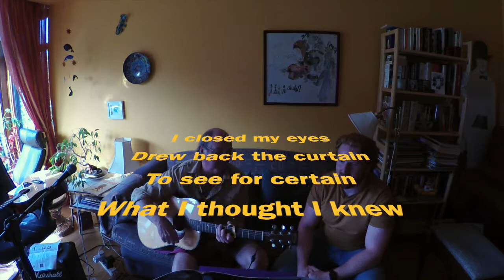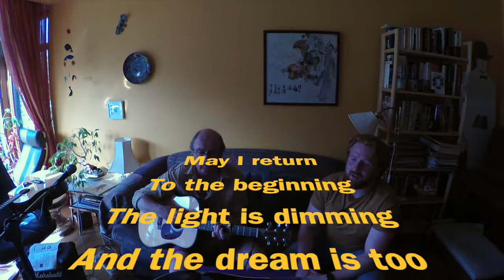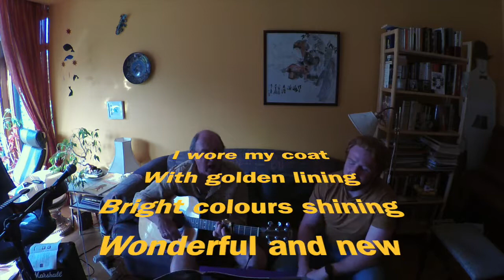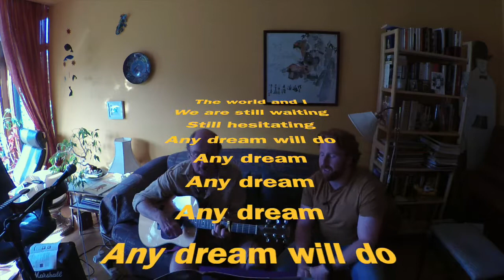Any Dream Will Do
Recorded for Rubislaw Church Sunday Club, Aberdeen, Scotland